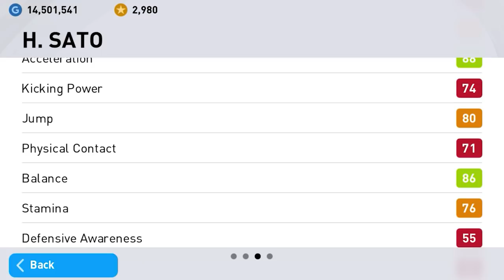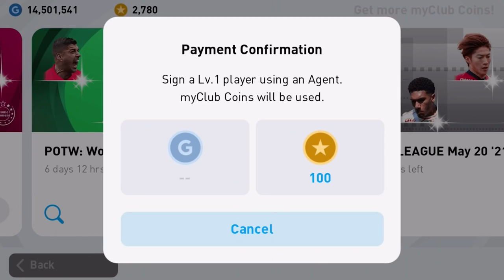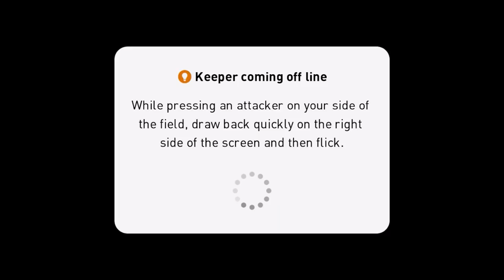Romario 🧙‍♂️⚽ Iconic Moment - Trick | eFootball Pes Mobile | Barcelona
Romario 🧙‍♂️⚽ Iconic Moment - Trick | eFootball Pes Mobile | Barcelona - Roma - Potw